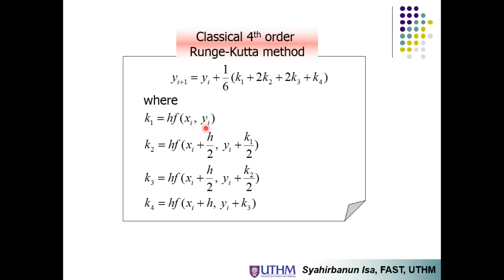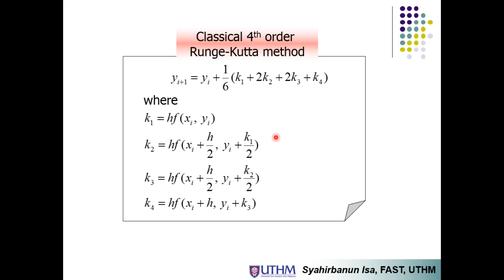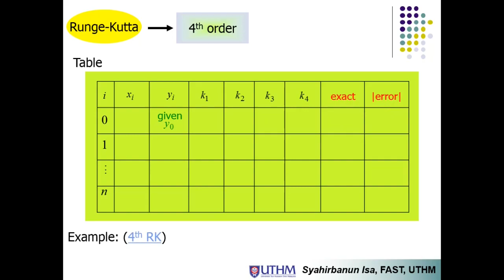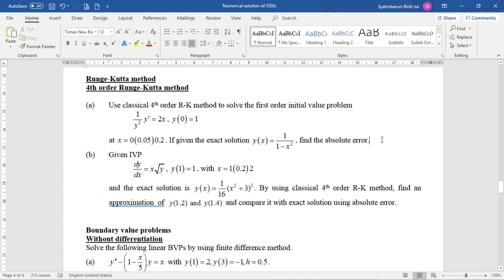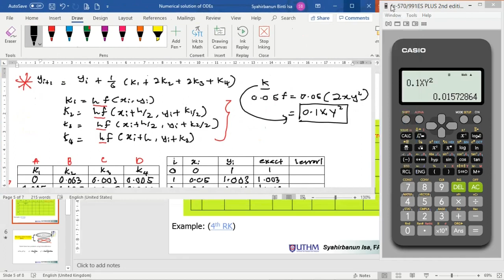Classical fourth order Runge-Kutta Method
Numerical solution of first order IVPs using classical fourth order Runge-Kutta method.